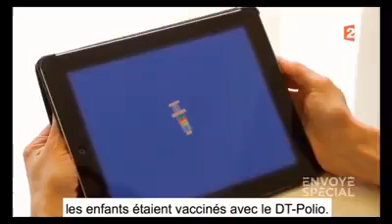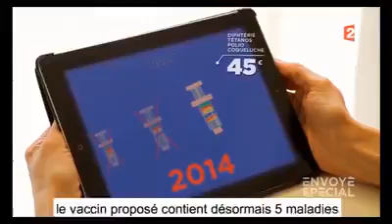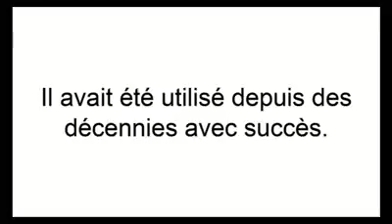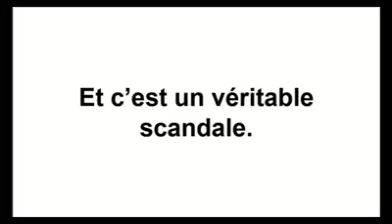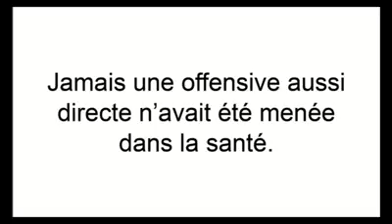Le scandale des vaccins à découvrir et denoncer